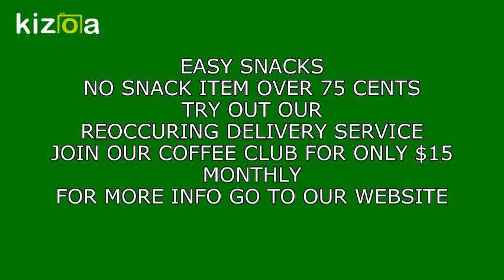Kizoa Movie - Video - Slideshow Maker: EASY SNACKS AD 2018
ads website